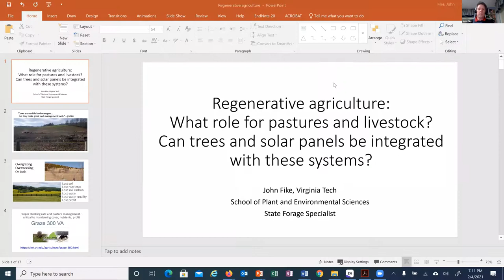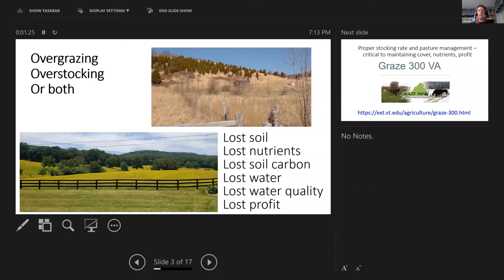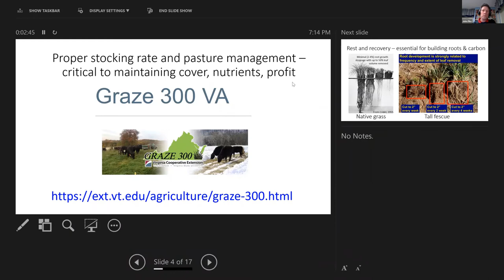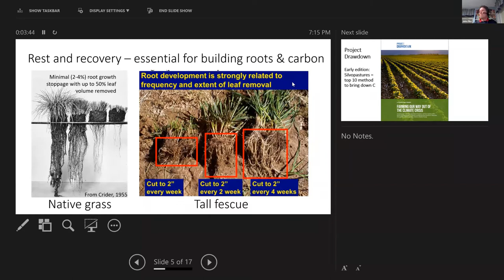VA Regen Agriculture Event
Citizens' Climate Education Virginia hosted this Regenerative Agriculture Forum on Feb. 4, 2021 and was hosted and moderated by Citizens' Climate Lobby's Director of Field Development, Elli Sparks.  Panelists included:

Chris Lawrence - State Cropland Agronomist
USDA Natural Resources Conservation Service (NRCS)

Janet Aardema & Dan Gagnon
Co-owners, Co-operators - Broadfork Farm

Michael Carter, Jr.
Carter Farms, Small Farm Resource Center Coordinator - Virginia State University

Congresswoman Abigail Spanberger
US House of Representatives - VA 7th District

Brent Wills
Bramble Hollow Farm Agroecology Consultant
President Virginia Association of Biological Farmers

Dr. Gregory Evanlyo
Professor, School of Plant and Environmental Sciences - Virginia Tech

Dustin Madison
Engel Family Farms and White Creek Farm Systems
Farm and Conservation Plant Manager

Delegate Rooney Willet
Virginia House of Delegates - 73rd District

Dr. John Fike - Professor and Forage Extension Specialist - Virginia Tech